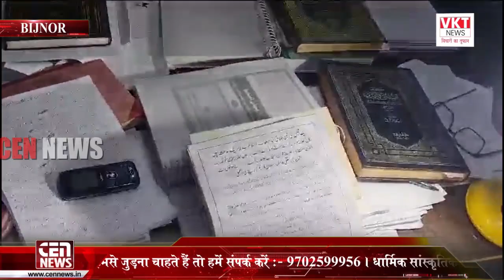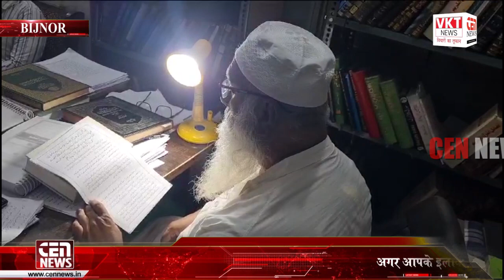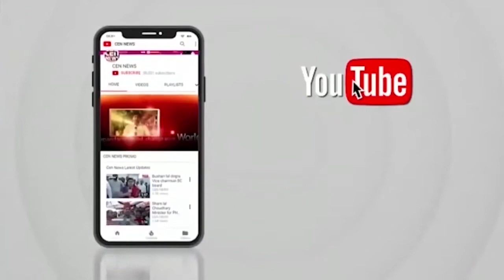हलाला पर उलेमा ने दिया बयान